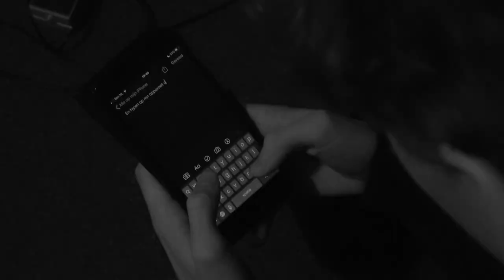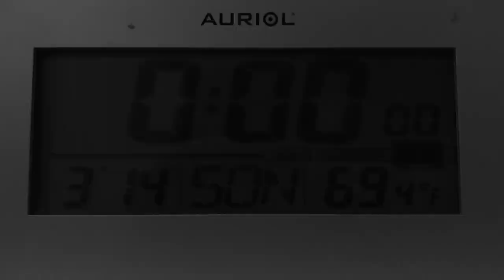JVG - Zwarte Zwaan (Muziekvideo door Golan Verbruggen)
Lyrics by JVG:

Krijg een klap, van mijn eigen thoughts, want ze zijn me zat
Geven mij een kans en zeggen dat het ietsje blijer mag
Stop eens met dat schrijven man, beetje minder rijmen kan
Maar het is te geinig man, ik kan het niet vermijden
Ik kan wel weer gaan rijmen zonder skills en alleen het laatste woord gebruiken dat dan weer kan rijmen op de eerste zin
Maar dat zit er eigenlijk niet zin
Ik volg liever m’n gedachtegang, dus blijf ik bij m’n zinnen
En ik schrijf weer zonder zinnen, het doet pijn ik wil verminderen
Maar eigenlijk vermindert het de pijn die hierzo binnen zit
Meiden voor me winnen, ik doe lijp voor wat vriendinnen
Maar ik weet ‘tis tevergeefs, want ze houden niet van outcasts
‘Bout that: Trauma van een koude pijn verbouwt m’n chest
Hou het echt, laat me dit beschouwen als vertrouwenstest
Sjouw het op m’n schouders, veel meer stouwen dan ik houden ken
Maar rouwen in een oude flat dat kan pas als ik ouder ben-

De zwarte zwaan
Die ene gozer met wat anders aan
Echt mezelf gooien in de mode dat is van de baan, altijd kwaad
Op de wereld en op al m’n daden
Als je vraagt hoe ik me dan vermaak zal ik verklappen
Ben de zwarte zwaan
Die ene gozer die echt alles haat
Allerlei gedachtes van wat anders heb ik zwartgemaakt
Pas ik me nog aan? Dan heb ik haast ik kom in tijdnood
Kalm aan, ik vind het fijn zo

Hoe klim ik naar de top als ik een zwaard boven m’n haren heb?
Zitten in het donker op m’n kamer net als Damokles
Wil de liefde droppen maar ik haat veel meer, ik sta perplex
Ik wil alleen objectief gaan praten en nu praat ik facts
Zoekend naar de waarheid, die niemand durft te achterhalen
Als er gevaar dreigt, dan vlieg ik vlug naar alle plaatsen
Die het nog waard zijn; Kom niet meer terug en lach wat vaker
Zal niet meer kwaad zijn; En typen op m’n apparaat
Om nieuwe verses af te maken, heb ze lief
Haal inspiratie uit de wereld dus ik ben een dief
Rijm ik op hetzelfde schema weer hetzelfde lied
Weer eenzelfde beat, ik doe snel repeat
Geef me therapie, want ik kan het niet meer horen
Het brandt zo in m’n oren, voel me altijd zo verloren
Kijkend naar m’n dorp zo van was ik hier geboren
Kijkend naar de mensen, denk, ik kan hier niet bij horen